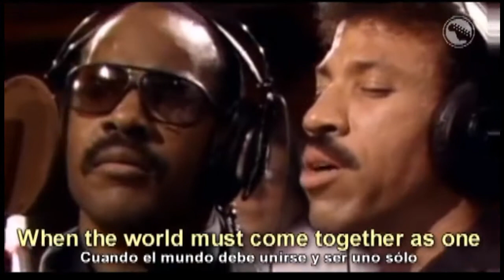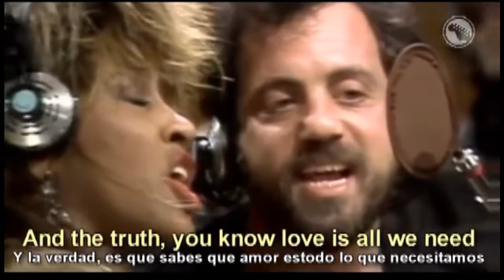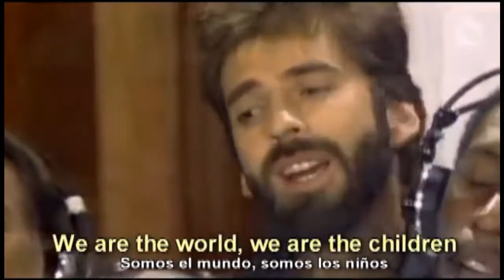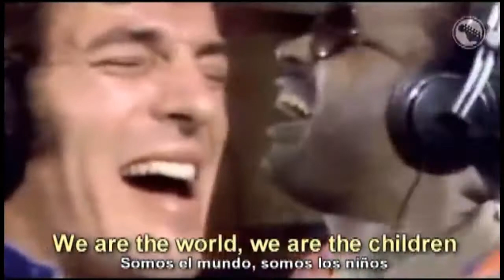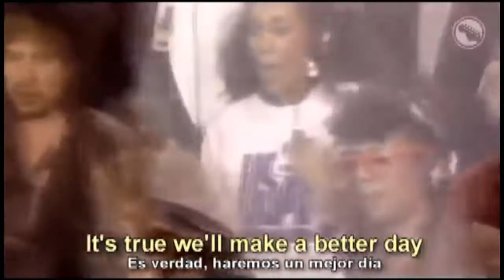We are the world - Crónicas (Juventud Global)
Juventud Global
Transmitido desde Barquisimeto, Edo. Lara, Venezuela
Producción General: José Martínez Guaidó y Alexis Martínez
Edición y Montaje: Alexis Martínez
Presentación: Edgar Cuello
Locución: José Martínez Guaidó